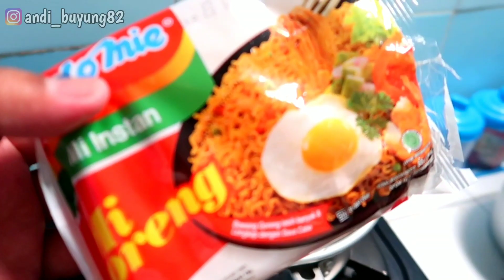NYOBA RESEP || ROTI GORENG INDOMIE , pasti enak ...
terimakasih 🙏🙏🙏🙏🙏🙏🙏🙏🙏🙏🙏

bahan bahan :
roti tawar
1 x Indomie goreng
wortel ( secukupnya )
daun bawang ( secukupnya )
1 x telur ( kocok lepas ) untuk perekat
tepung panir